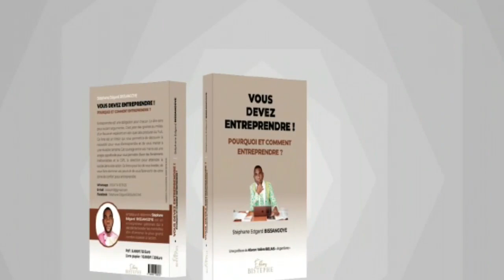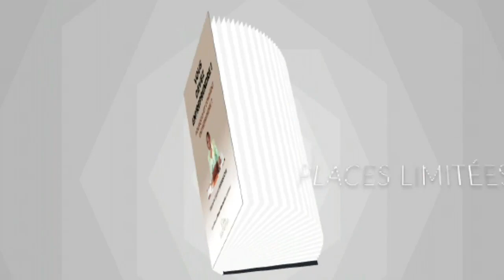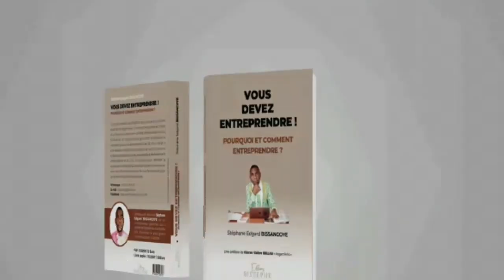l'école m'a escroqué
MINAKANOOOO